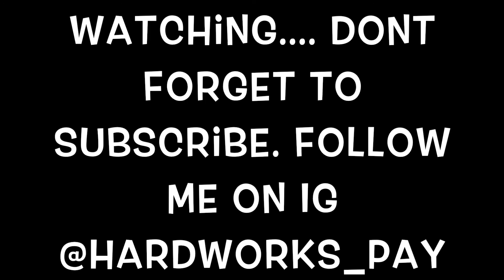Back Workout for beginners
Here is another workout for beginners. This is basic back workout that beginners and even advance body builders can use. I started the workout by doing all the compound movements first before the isolating movements.
Exercise 1: was pull up on a smith machine, (10 sets, 10-5 reps).
Exercise 2: Dead lifts (5 sets of 10 - 5 reps)
Exercise 3: Bent over rows (5 sets of 10)
Exercise 4: Lat-pull Downs, and Reverse grip pull down ( 5 sets, 10-15 reps)
Exercise 5: Straight arms pulldowns. ( 5 sets, 10 reps)
Exercise 6: Seated Barbell shrugs. (5 sets, 15 slow reps).